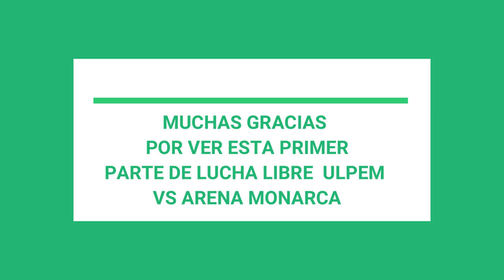FUNCION DE LUCHA LIBRE ULPEM FESTEJANDO 86 AÑOS DE LA LUCHA LIBRE MEXICANA 2A PARTE